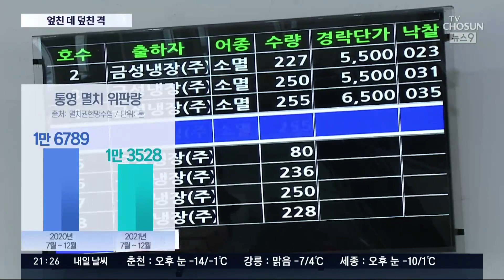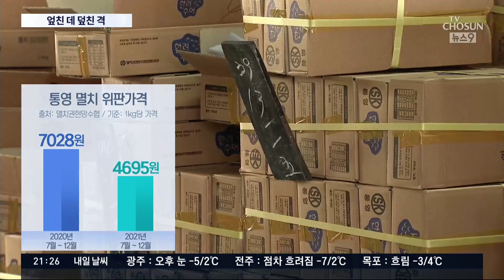"여름 고수온 여파 멸치 씨 말랐다"…조업 포기·폐업 속출 [뉴스 9]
찬바람이 부는 이맘 때는 멸치가 가장 많이 잡히는 시기인데요. 조업을 포기하고, 폐업을 택하는 어민이 늘고 있습니다. 여름철 고수온 여파로 어획량이 크게 준 상황에서 코로나 여파로 멸치 가격 폭락까지 덮친 건데요.